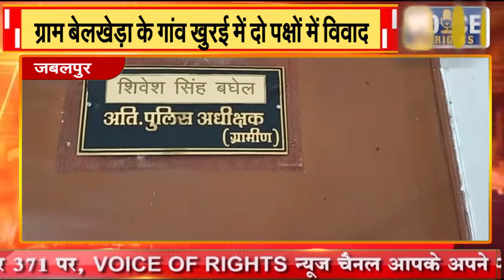जबलपुर || ग्राम बेलखेड़ा के गांव खुरई में दो पक्षों में विवाद